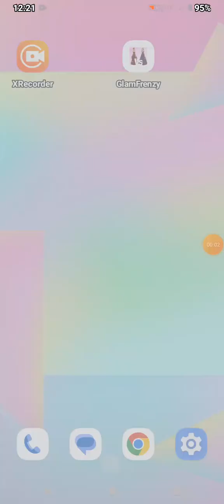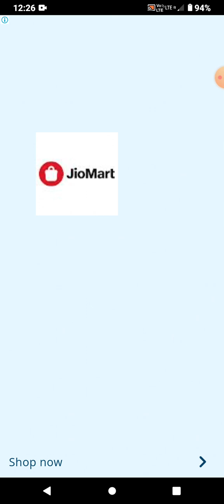doll game kapd pana naa